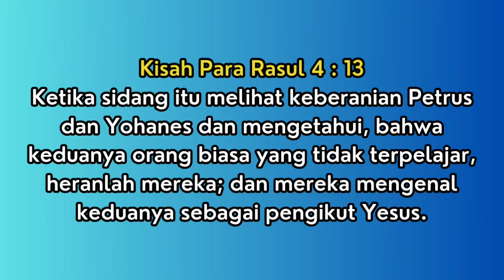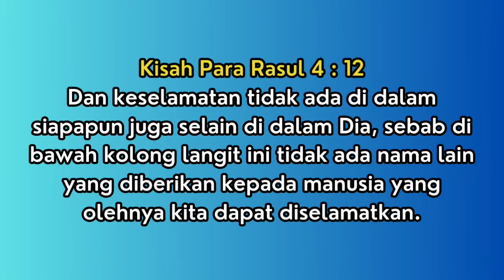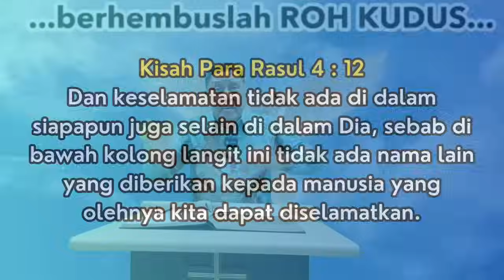[Akal Budi Yang Diberkati] - Healing and Deliverance Ministry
Healing & Deliverance Ministry
Setiap Rabu Pukul 17.00 WIB
Pembicara : Ev. Henokh Bejana